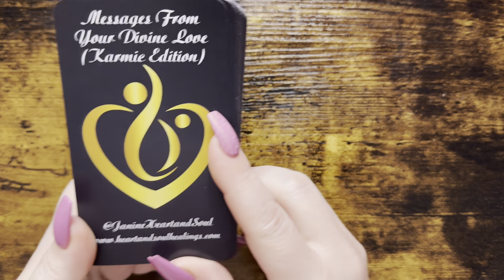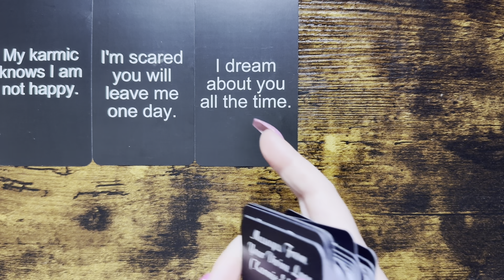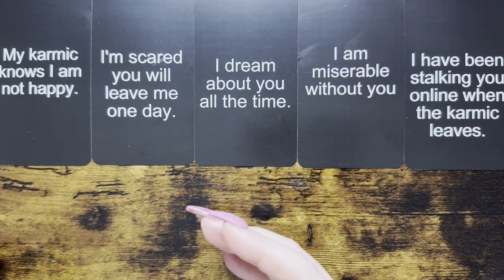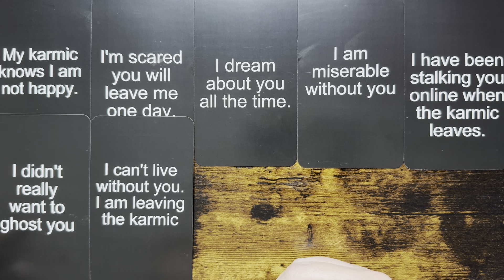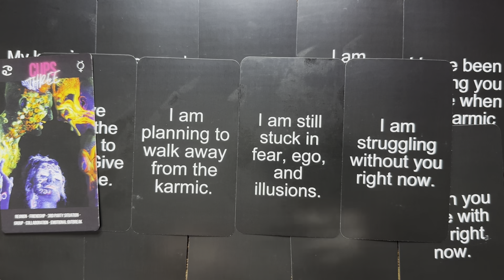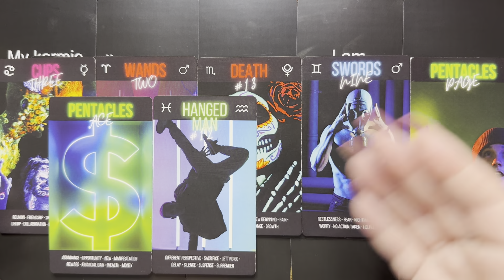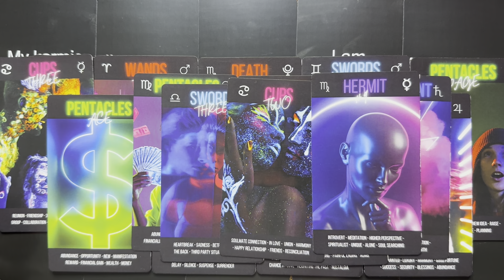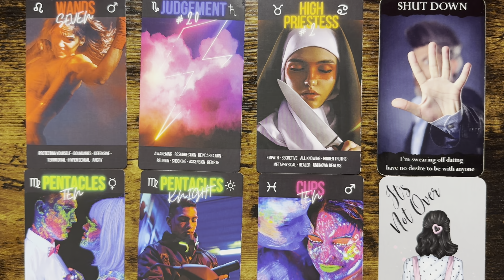I AM MISERABLE WITHOUT YOU 😖I AM LEAVING MY KARMIC CONNECTION FOR YOU 🤫🫵🏼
Cards used during today's reading 💌
Divinely Connected (100 cards)

Twin Flame Oddities Oracle Deck (120 Cards) Soulmate, Karmic Connections

A Pop of Love Oracle Deck Twin Flame Soulmate Karmic Situation for Love & Relationships

TWIN FLAMES EXPOSED - This is a 78 card oracle deck used for Twin Flame, Soulmate & Karmic Readings

Official Unoffical deck: Mystic Beautie

Divine Lovers Oracle: Mystic Beautie

Purple deck is a mixture:

Lovers Dream Oracle Deck by  @giftedsoul777  ***Make sure to follow her on YouTube***

Expressions of the heart: Fire Witch Tarot

Magic Rose Confession: Fire Witch Tarot

MESSENGERS of the heart Oracle Deck (100 Cards)

GODDESS Journey Oracle Deck (80 Cards) Divine Feminine / Higher Self

Twin Flame Oracle: